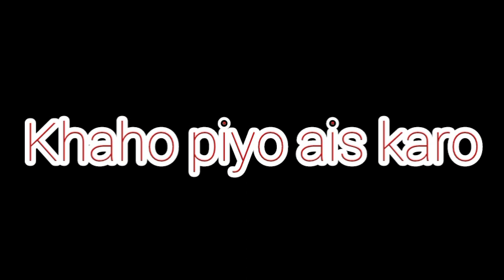Video | हिलवले बाडू | Khesari Lal Yadav, Shilpi Raj | Hilawale Badu | Ashish Gauri | Bhojpuri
Video | हिलवले बाडू | Khesari Lal Yadav, Shilpi Raj | Hilawale Badu | Feat, Neelam Giri | Bhojpuri

►Title :- हिलवले बाडू
►Song :- Hilawale Badu
►Singer :- Khesari Lal Yadav & Shilpi Raj
►Lyrics :- Prabhu Vishunpuri
►Feat :- Neelam Giri
►Video Director :- Pawan Pal
►Feat :- Neelam Giri
►Editor :- Angad Pal
►Publicity Design :- Sawan GFX
►Producer :- Sunil Yadav, Bablu Yadav